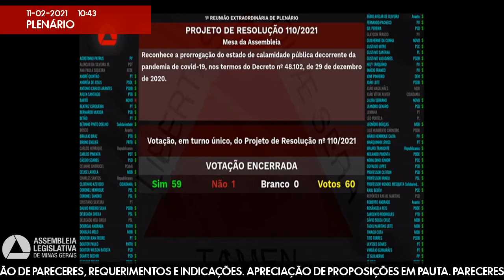11/02/2021 10:00 - 1ª Reunião Extraordinária